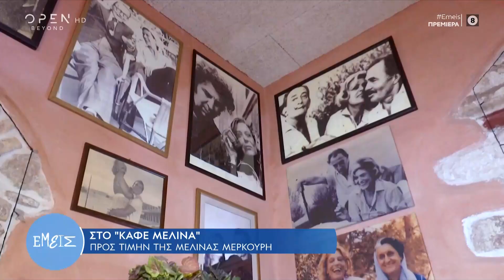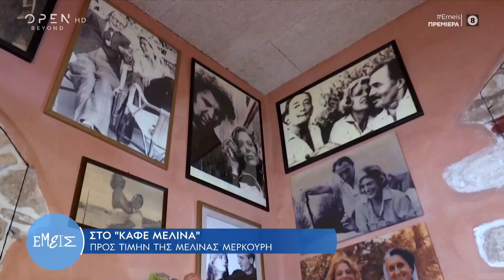«Καφέ Μελίνα»: Ένας χώρος αφιερωμένος στη μνήμη της Μελίνας Μερκούρη | OPEN TV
Στο «καφέ Μελίνα» υπάρχουν προσωπικά αντικείμενα της Μελίνας Μερκούρη.